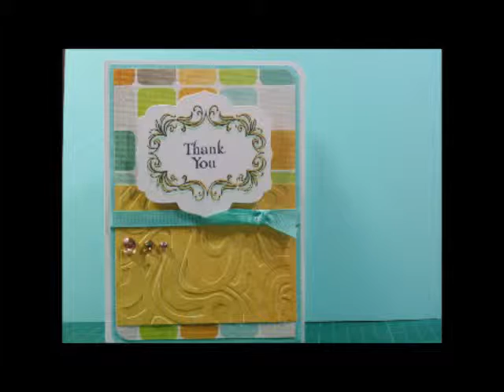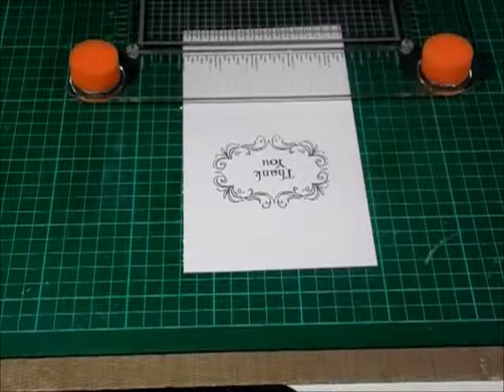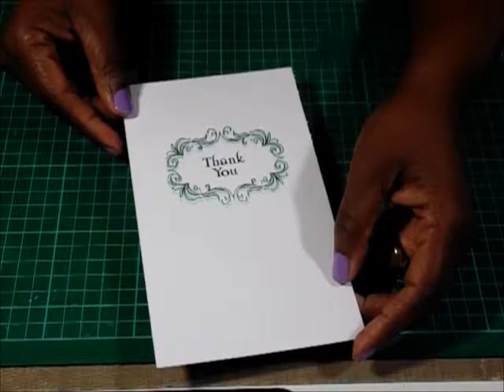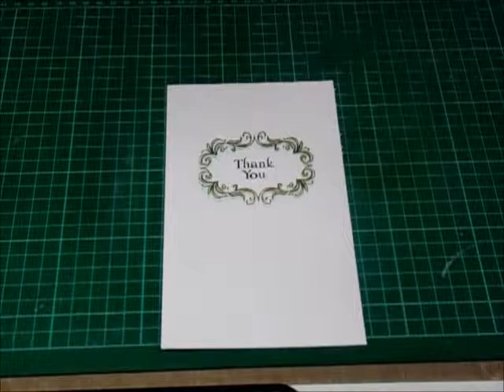Clean and Simple Thank You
Just wanted to share a clean and simple card with you guys.  For this card, I used cardstock from Momenta and Bazzill, I also used rubber stamps by Inkadinkado (Expressions and Frames), I added texture with Sizzix/Tim Holtz Alterations embossing folder.  I hope you like it!